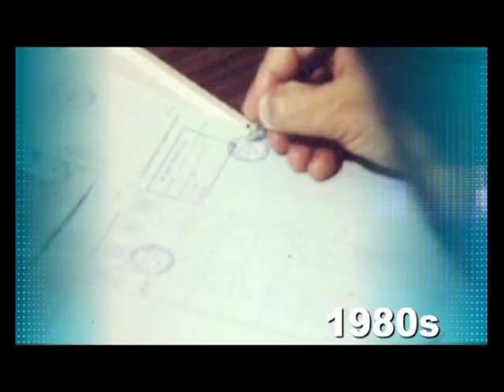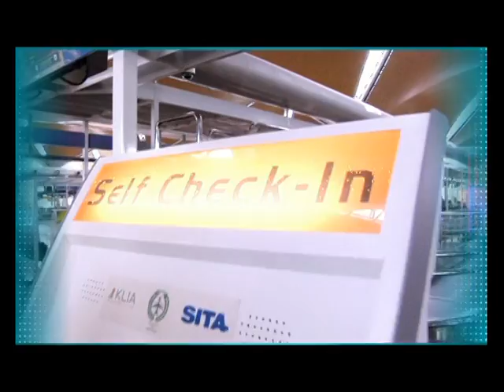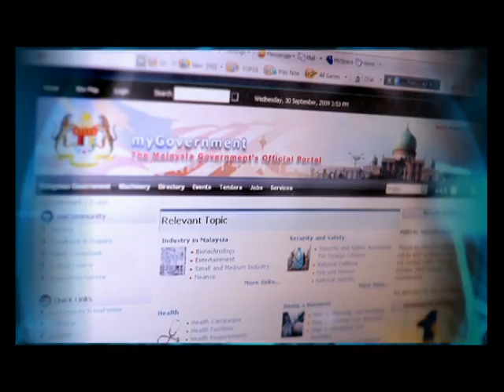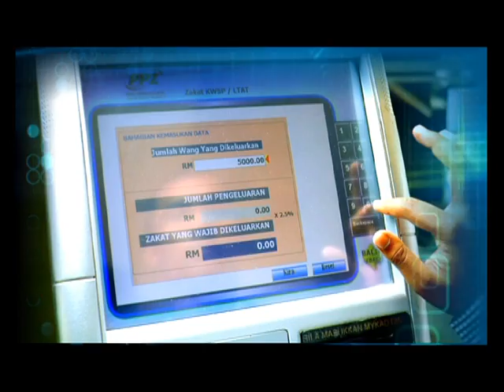Lifestyle Simplified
Government Services At Your Fingertips.